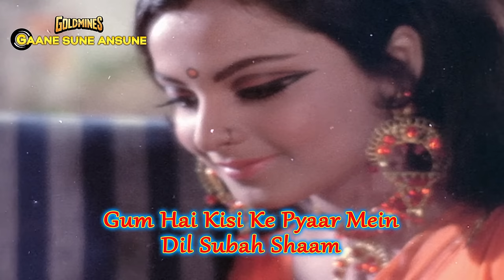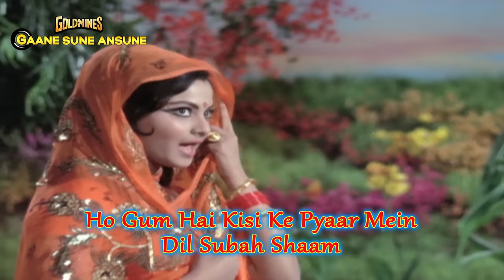Gum Hai Kisi Ke Pyar Mein With Lyrics | रामपुर का लक्ष्मण | किशोर कुमार, लता | Randhir Kapoor, Rekha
Song:- Gum Hai Kisi Ke Pyar Mein
Singer(s):- Kishore Kumar, Lata Mangeshkar
Movie:- Raampur Ka Lakshman (1972)

Lyrics:-
Gum Hai Kisi Ke Pyaar Mein Dil Subah Shaam
Par Tumhe Likh Nahin Paaon Main Uska Naam
Haaye Raam, Haaye Ram
Kuchh Likhaa?
Haan
Kyaa Likhaa?
Haaye Raam, Haaye Raam
Achchhaa, Aage Kyaa Likhoon?
Aage?
Socha Hai Ek Din Main Usse Milke
Keh Daalon Apne Sab Haal Dil Ke
Aur Kardoon Jeevan Uske Hawale
Phir Chhod De Chaahe Apna Bana Le
Main To Uska Re Hua Deewana
Ab To Jaisa Bhi Mera Ho Anjaam
Ho Gum Hai Kisi Ke Pyaar Mein Dil Subah Shaam
Likh Liyaa?
Haan
Zaraa Padhake To Sunaao Na
Chaaha Hai Tumne Jis Baawri Ko
Woh Bhi Sajanwa Chaahe Tumhi Ko
Naina Uthaae To Pyaar Samjho
Palken Jhukaa De To Ikraar Samjho
Rakhti Hai Kabse Chhupa Chhupa Ke
Kyaa?
Apne Hoton Mein Piya Tera Naam